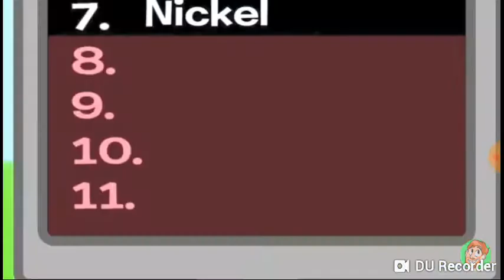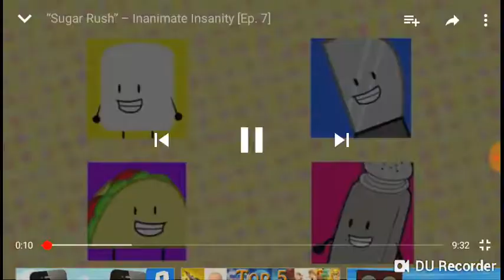Adrian boo React to Inanimate lnsanity Sugar Rush (October month)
Sorry to react to this video on October 8th